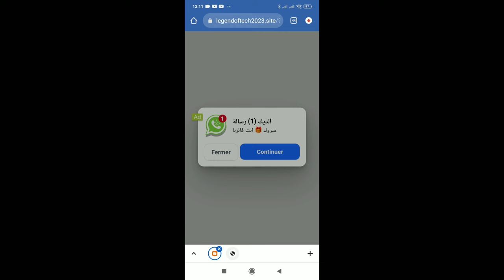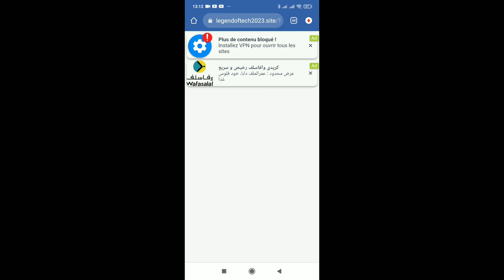مسابقة على جواهر فري فاير 2023 😱 أقسم بالله الجميع سيحصل على 100 جوهرة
في هذا الفيديو سأقوم بمسابقة على جواهر فري فاير

رابط المسابقة